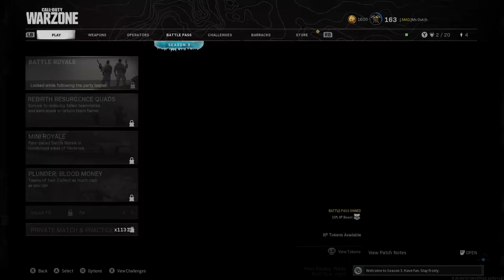Warzone stream Twitch | Gameplay | Ms Dutch